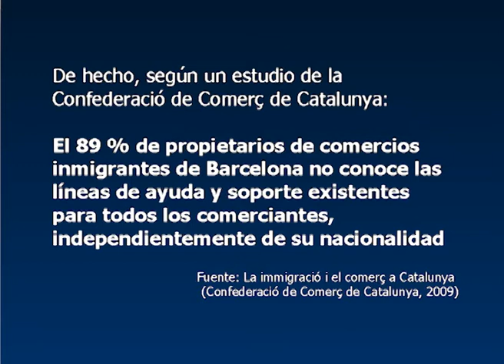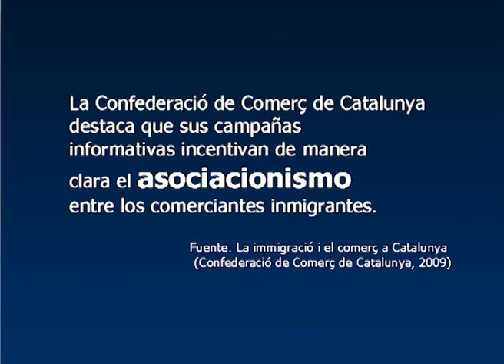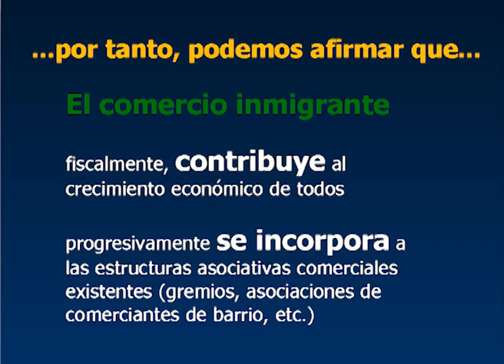Inmigración y comercio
Datos y argumentos que desmienten rumores que afirman que los comercios regentados por personas inmigradas abren cuando quieren, reciben todas las ayudas públicas o no pagan impuestos.